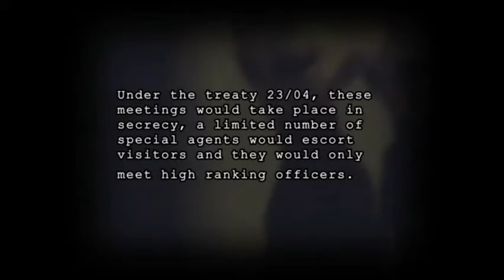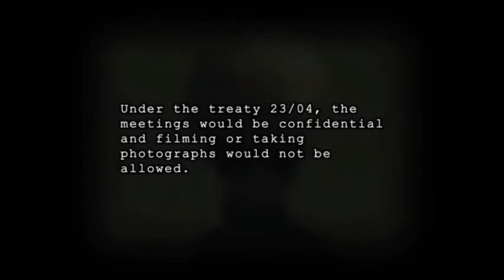Technocrat (Tyrannical mix)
Created using the Remixlive android app, on a Huawei mobile phone, available to download for free from the Google play store

Pack used:

(modified) Hard Techno loop pack